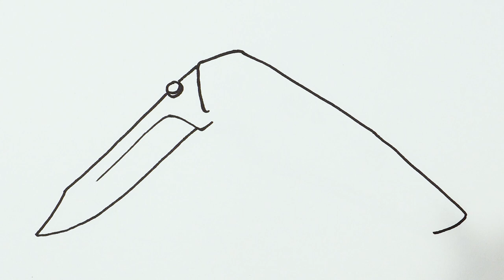How to Draw Pocket Knife / Easy Stuff Drawings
This is art tutorial how to draw pocket knife easy for beginners. It's very simple way, only follow me step by step, if you need more time, you can make pause.
I use a ink for drawing and watercolor for coloring, but it will be easier to begin drawing with a pencil, so that you can correct it with an eraser. Then the rose is perfect, you outline it with a black marker.

THANKS)))